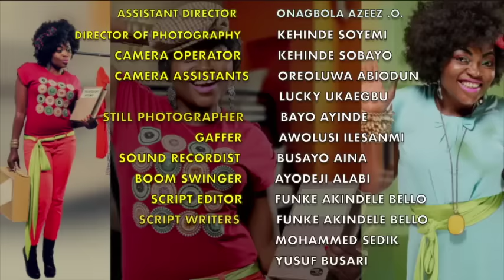Jenifa's Diary Season 16 Episode 10 - UPGRADE | Funke Akindele, Falz, Tobi Makinde|AKAH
Jenifa's hair embarks on their planned marketing strategy to bring back their customers, meanwhile Jenifa finally gets a spy in the competitor's salon while Timini pleads to Jenifa to bring him back.